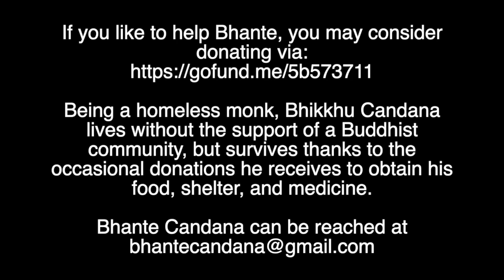The Connected Discourses: SN 12.63 - Puttamaṁsa Sutta (The Son's Flesh).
If you like to help Bhante, you may consider donating